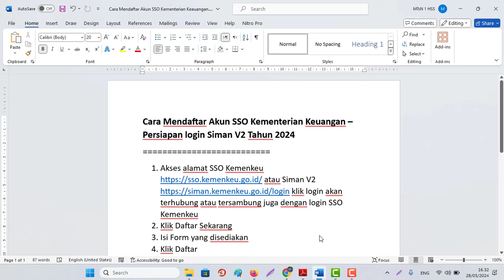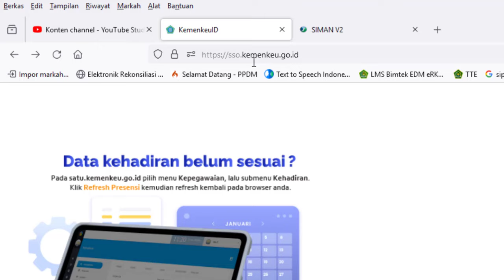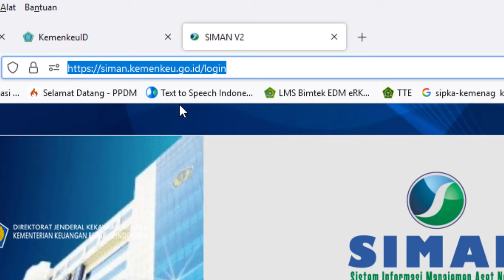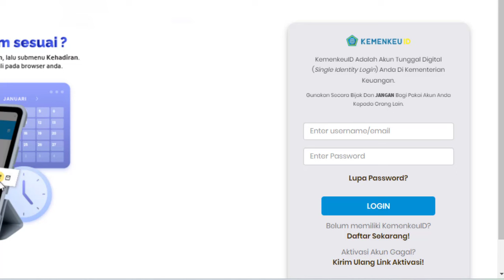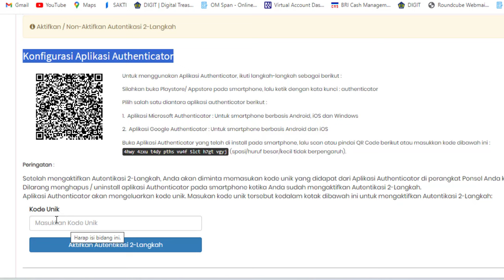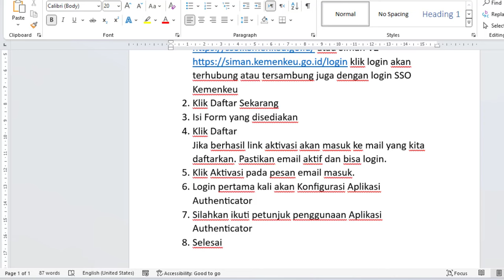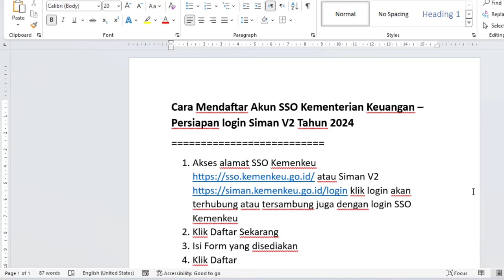Cara Mendaftar Akun SSO Kementerian Keuangan ID – Persiapan Migrasi login Siman V2 Tahun 2024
Cara Mendaftar Akun SSO Kementerian Keuangan – Persiapan Migrasi login Siman V2 Tahun 2024
Cara singkat daftar akun sso
1. Akses alamat SSO Kemenkeu atau Siman V2 klik login akan terhubung atau tersambung juga dengan login SSO Kemenkeu
2. Klik Daftar Sekarang
3. Isi Form yang disediakan
4. Klik Daftar
Jika berhasil link aktivasi akan masuk ke mail yang kita daftarkan. Pastikan email aktif dan bisa login.
5. Klik Aktivasi pada pesan email masuk.
6. Login pertama kali akan Konfigurasi Aplikasi Authenticator
7. Silahkan ikuti petunjuk penggunaan Aplikasi Authenticator
8. Selesai